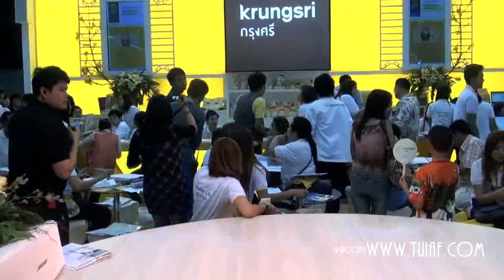8.ตุ้ย - ถ่ายรูปกับแฟนๆ @ Money Expo Korat 2011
ตุ้ย @ งาน Money Expo Korat 2011 (21/08/2011)